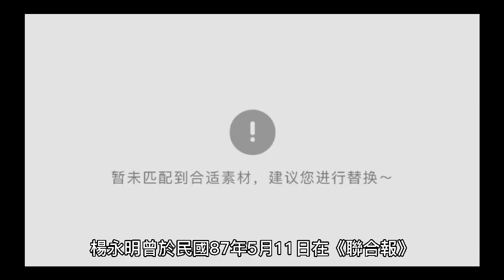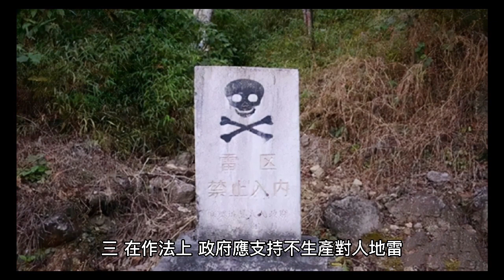美售台布雷系統！恐變刺蝟島 前官員：別把台灣變成地雷區